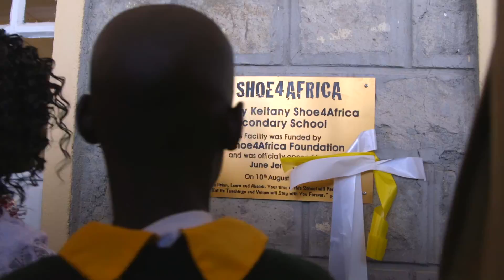FilmVlog #28 Shoe4Africa opens public school in Kenya - HD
Shoe4Africa build the first public school in the region!!! What an wonderfull achievement. We were invited to film the opening of the school with all the ceremonie coming wit
h it...special...:-) A lot of super athletes joined the ceremony